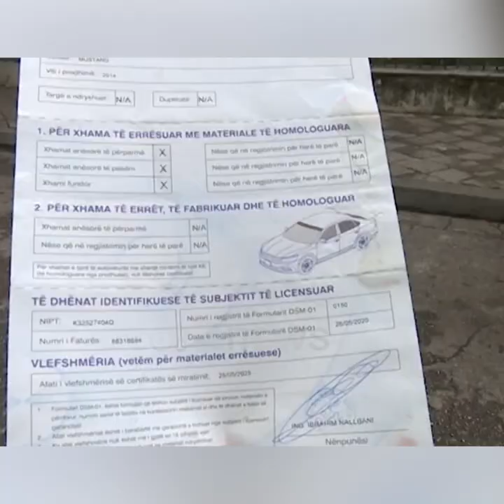Dalin pamjet, momenti kur polici i rrugores gjobit peshëngritësin Erkand Qerimaj për xhamat e zinj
Këto pamje tregojnë një aksion kontrollesh pranë stadiumit "Dinamo".

Mes personave të ndaluar ishte edhe peshëngritësi Erkand Qerimaj, i cili u penalizua me një gjobë prej 8 mijë lekësh të reja për shkak të mungesës së certifikatës për xhamat e errësuar.

E ndërsa ky i ri u arrestua pasi kishte falsifikuar dokumentet për xhamat e zinj.

Mesatarisht rrugorja penalizon çdo ditë rreth 600 qytetarë, ndërkohë që ky intensitet kontrollesh vlerësohet se ka ndikuar në uljen e numrit të aksidenteve.